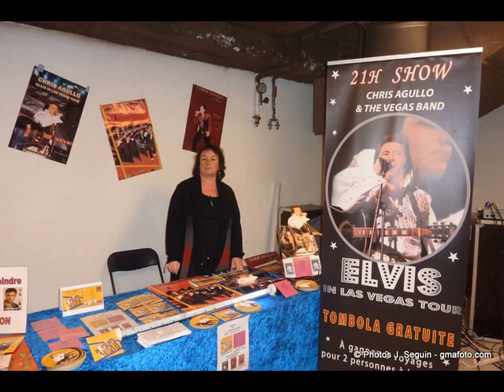CHRIS & LES CHATS DU ROCK - 002.wmv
Au Cidisq 2012